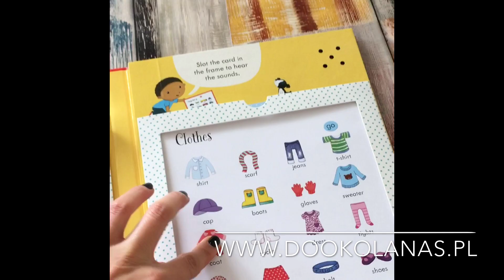First english Words, Wydawnictwo Usborne